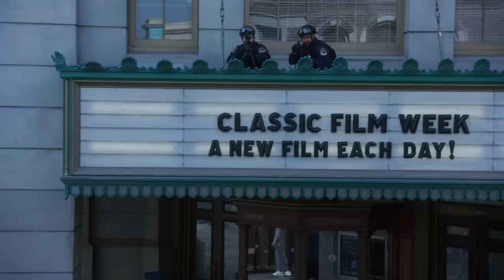Every Cold Open From Season 5 | Brooklyn Nine-nine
These Season 5 cold opens are some of the craziest ones, right?